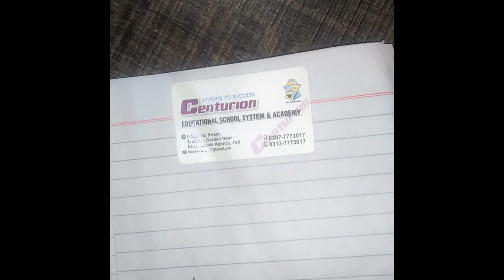Measuring Instruments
Jazzak Allah